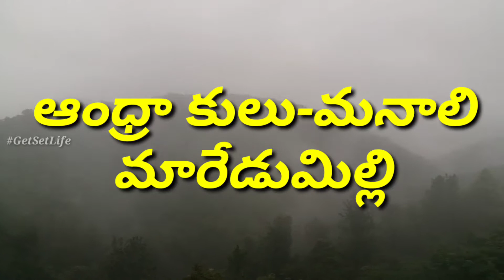Maredumilli Waterfalls || Maredumilli tourist places telugu || Forest trip Bamboo Chicken Lambasingi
Team
Getsetlife